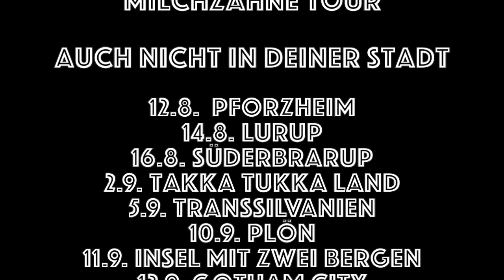Die Noirologen Die seid 33 Jahren hab ich Milchzähne Tour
MC Schrotteimer informiert über die aktuellen Tätigkeiten und den neuesten Shit von Die Noirologen. Steig ein und genieß die Fahrt mit deinen Lieblingsärzten Dr. Schrotteimer MC und Dr. dj Keule.